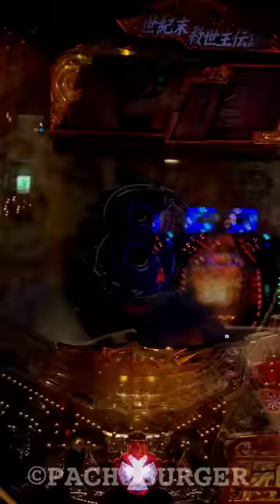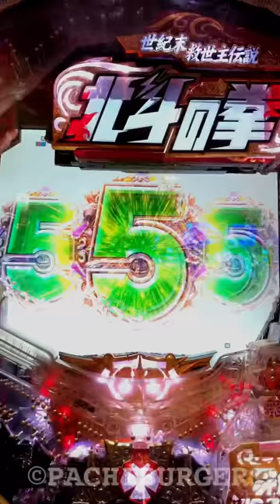超激レアのSPリーチキリンタイトル！初動から激熱の展開です⁉︎ CR 北斗の拳 7 転生 【縦長動画】【スマホ】